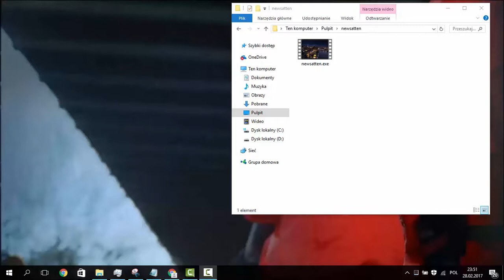Otwieranie newsatten.exe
@jastv zrobił.